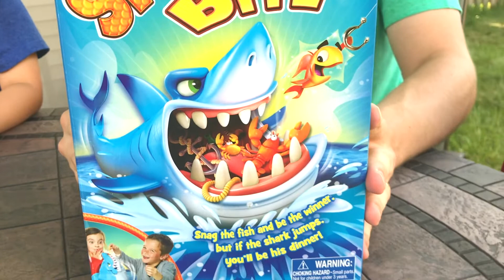2018 SHARK WEEK- Let's Go Fishing with Shark Bite Game/Family Game Night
Shark week is here! Lets have a fun family game night with this Shark Bite game!
Special thanks to Goliath Games and Pressman Toy for providing this fun game!

Get ready to have a REEL-y good time when you play Shark Bite! Snag the fish and be the winner, but if the shark jumps, you’ll be his dinner! Place the fun and colorful sea creatures into the game unit with a snap, and grab your friends to start playing. Players take turns rolling the die and fishing for the sea creatures using the fishing rods. But watch out – you never know when the shark is going to bite!

This battery-free game will have kids hooked at first bite! Made by the o-FISH-cial creators of Let’s Go Fishin’. For 2-4 players, ages 4 and up.